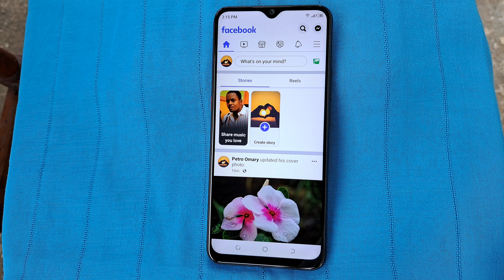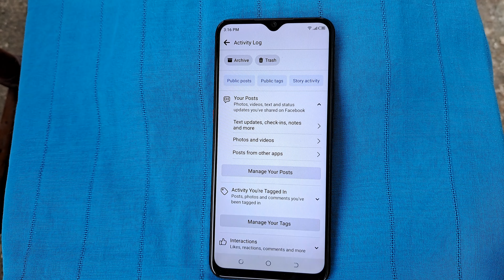Jinsi Ya Kuangalia Vitu Ulivyofanya Kwenye Facebook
Explore how to easily review your activity on Facebook with our step-by-step guide. Whether you're curious about your past interactions, want to ensure your privacy settings, or simply want to manage your online footprint, our tutorial will guide you through the process of checking your Facebook activity.

Discover straightforward instructions, visual aids, and expert tips to ensure a comprehensive activity review. Don't hesitate to stay in control of your digital presence – watch now and review your Facebook actions!